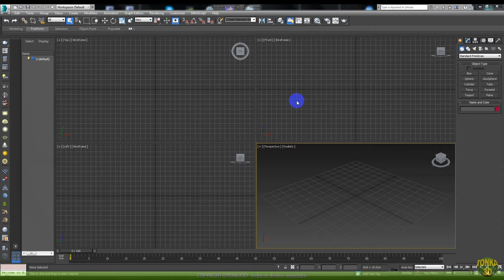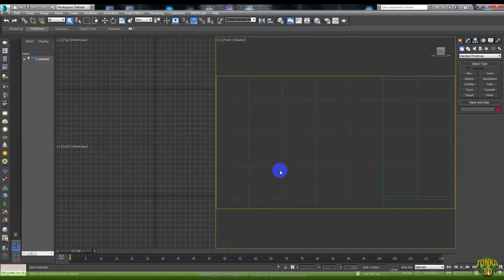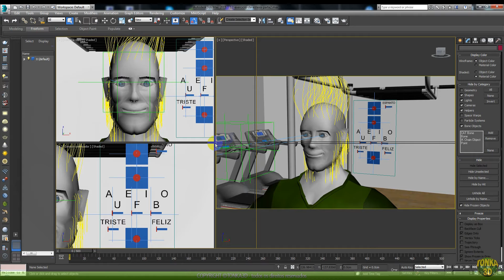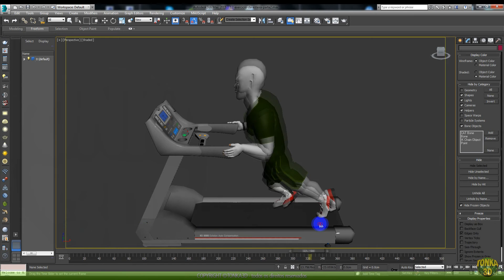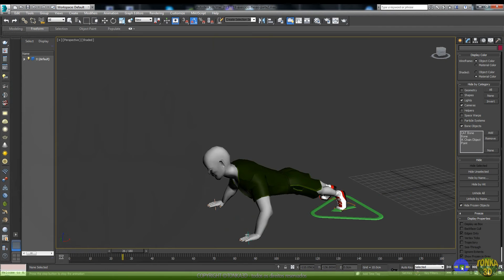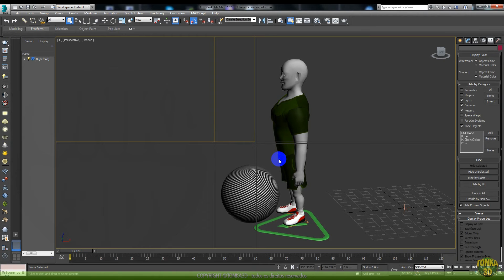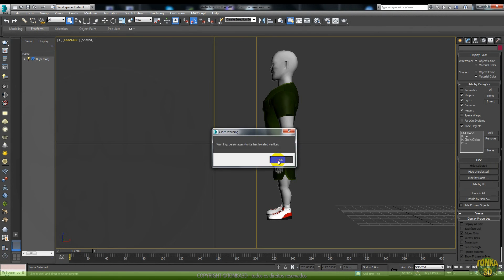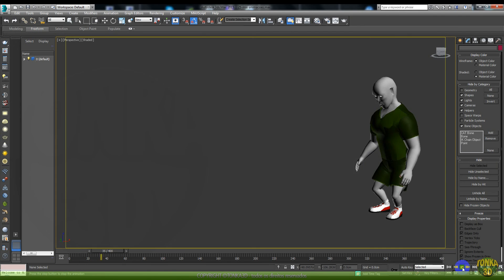Curso Animação de Personagem da Tonka3D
Principais destaques mostrados no curso Animação de Personagem da Tonka3D - que reúne diversos exercícios e técnicas de animação (mais de 9 horas de videoaulas), incluindo setagem completa de animação facial, ciclos de caminhar, correr e integração com diferentes animações, além de exemplos de músculos e simulação de peso, deformação muscular, balanço de peso e muito mais. Esse é um curso que acompanha o aluno em sua especialização em animação de personagem e que funciona também como uma extensão do curso Personagem Cartoon - que é na verdade um pré-requisito que traz ao aluno uma visão ainda mais ampla das possibilidades.